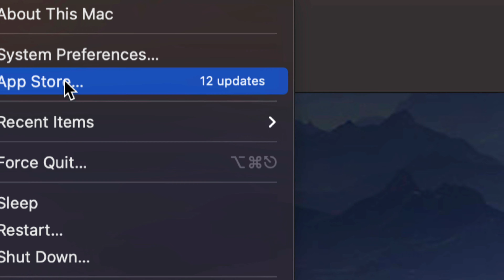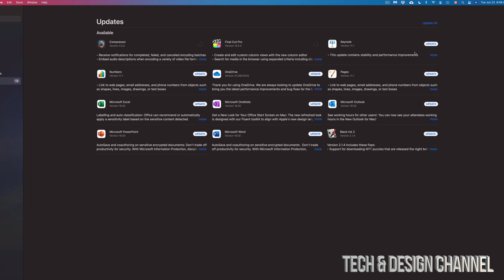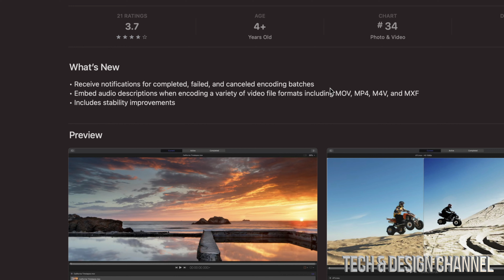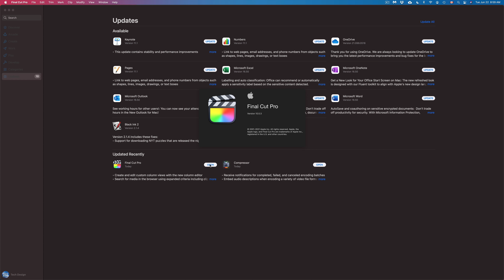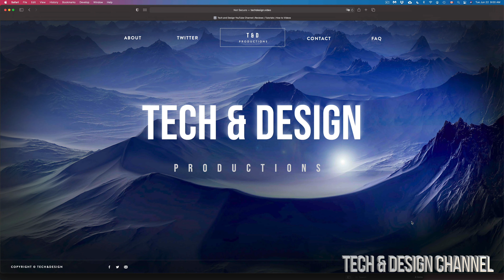How to Update Final Cut Pro 2021 | FCPX Latest Update on Mac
Update FCPX on Mac 2021